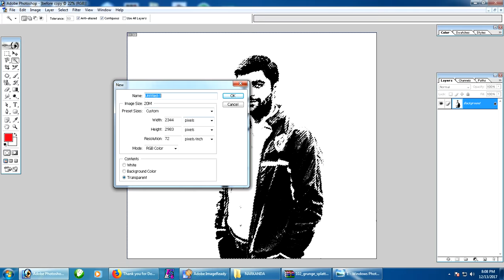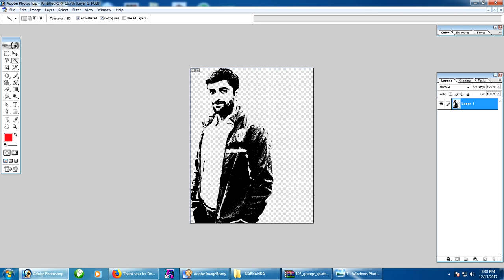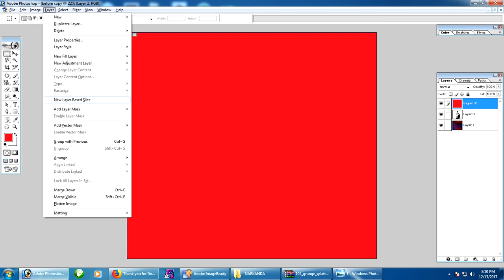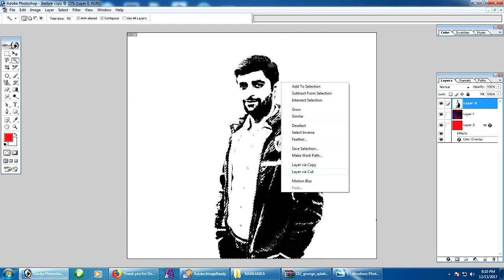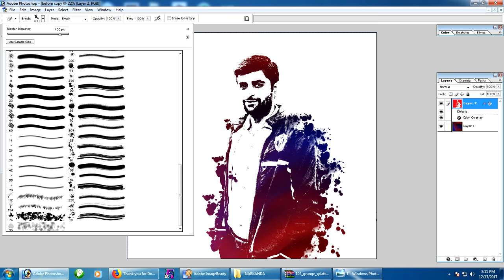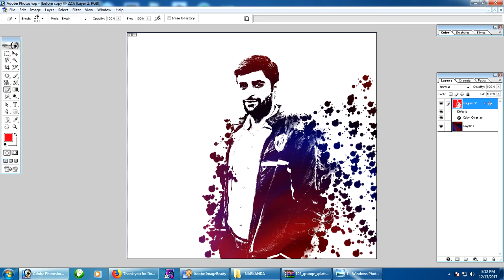How to creat stunning photo effect in photoshop || Latest Update 2017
1. How to edit photo
2. how to edit some photo
3. edit photo
4. photoshop edit
5. photoshop effects
6. how to use photoshop brushes
7. Brushes photoshop